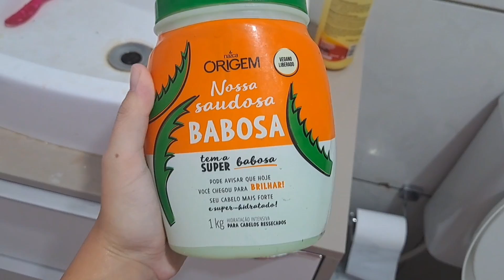🎄Um dia de NATAL comigo e com a minha família *costelão de almoço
Um dia de NATAL comigo e com a minha familia, um costelão de almoço com toda a familia por parte de pai, tutta brava gente, una famiglia italianissima hehehe

😅Um domingo de AMIGO-SECRETO com o pessoal do TRABALHO *Daqui pra frente é só pra trás

Minha idade: 18 anos
Aniversário: 02/01

O que eu uso pra Gravar/ Editar os vídeos:
Marca do celular: Samsung A53 5G
Marca do meu Notebook: Acer
Editor no Notebook: Vegas Pro17
Editor do celular: CapCut e KineMaster
Aplicativo que edito as Thumbnail: PicsArt e Ligthroom